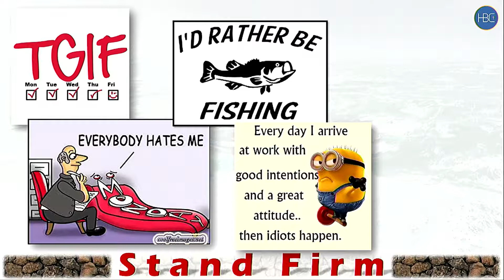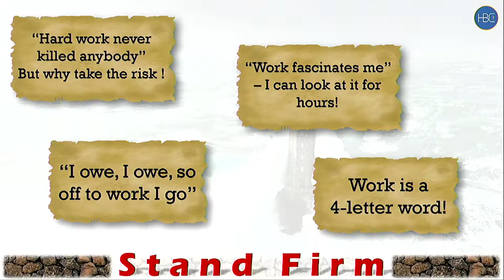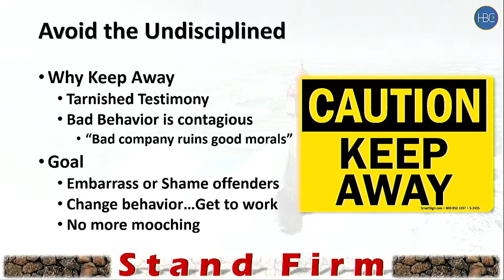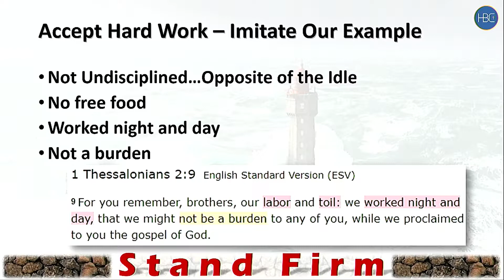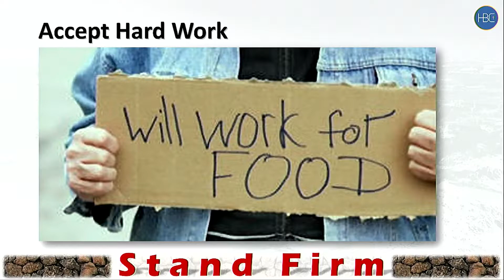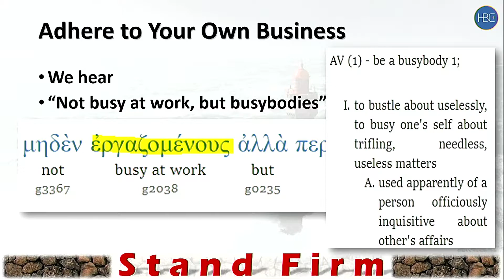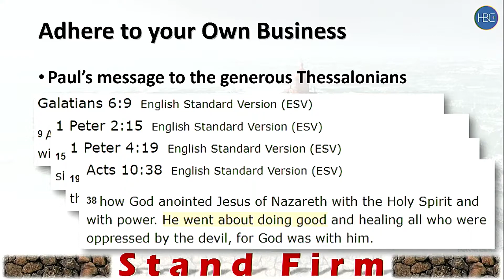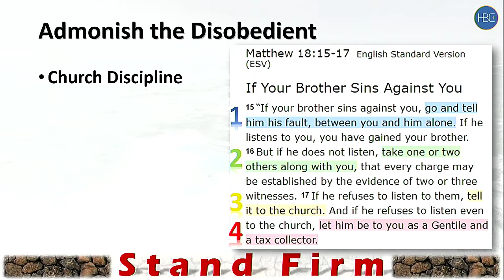2 Thessalonians 3:6-15, Dan Kosin, 6-10-2018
2 Thessalonians 3:6-15, Dan Kosin, 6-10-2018